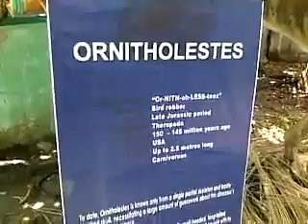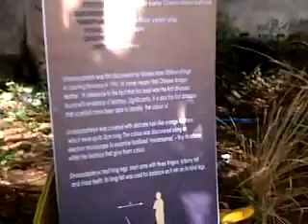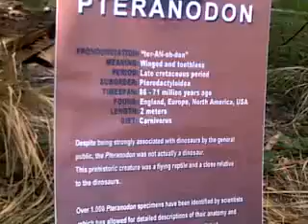Jurassic | SHEILA ACENAS